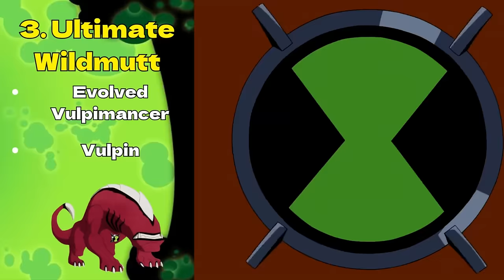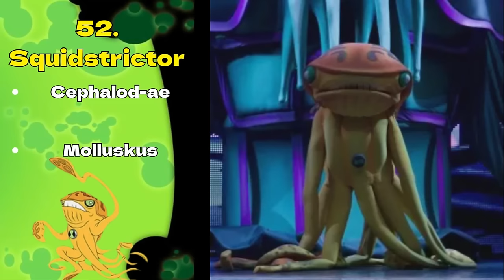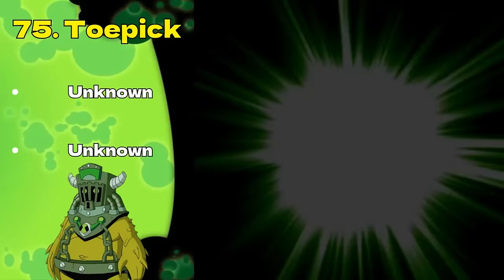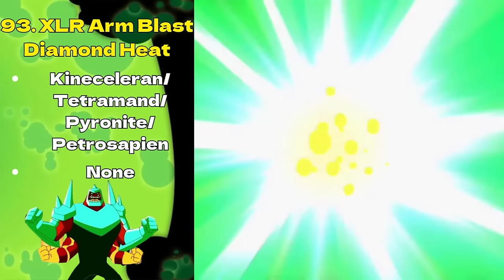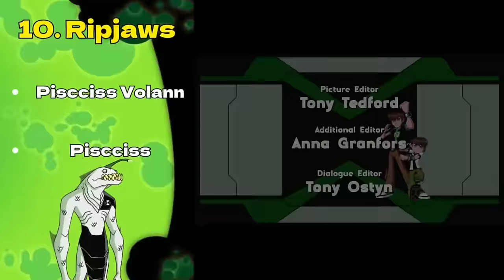Ben 10: All 100 Aliens name and Abilities Explained (All Series + Unseen Aliens)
Get to know all 100 aliens from Ben 10, with their names and abilities explained in this video! From Heatblast to Plantapocalypse, you'll learn all about Ben's transformations.

Ultimate Alien:
Water Hazard, Ampfibian, Armodrillo, Terraspin, NRG, FastTrack, Camalien, Eatle, Jury Rigg, Clockwork, Shocksquatch

Ben 10 Reboot:
Overflow, Shock Rock, Slapback, Gax, Surge, Grey Arms, XLR Arm Blast Diamond Heat, Amalgam Ben

Unseen Alien:
Shellhead, Sandbox, Snakepit, Bob the Blob, Antigravitesla, Plantapocalypse

Who's your favorite?